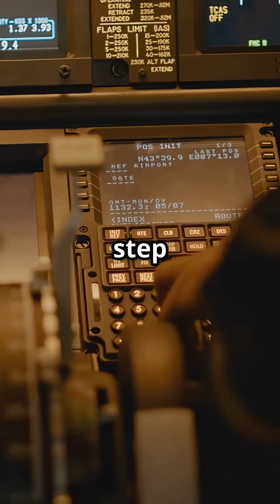Airbus or Boeing: Who handles emergencies your way?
In this video, we compare ECAM vs EICAS:
🧠 Airbus ECAM: Diagnoses the issue and walks pilots through each step.
✋ Boeing EICAS: Alerts the crew, then lets them decide how to respond.

It’s automation vs authority — both aiming for safety, but through very different cockpit philosophies.

🎥 Watch now to see which system you’d trust under pressure.